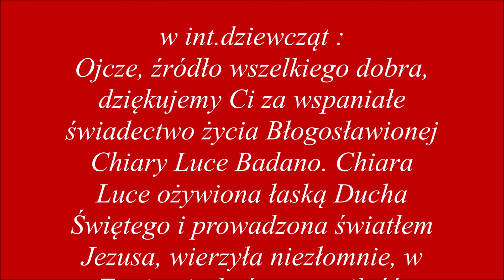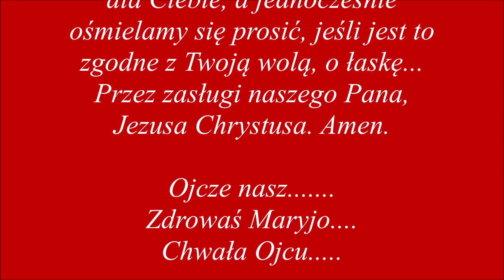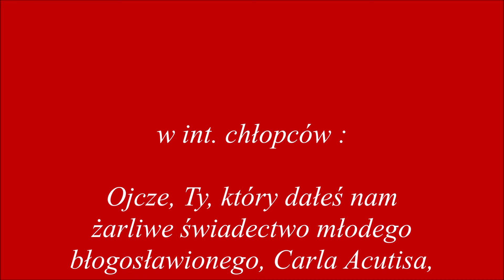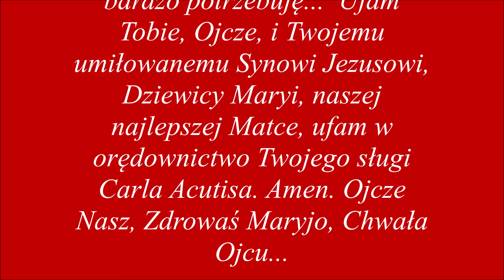w int.chorych młodych....dla dobra dusz